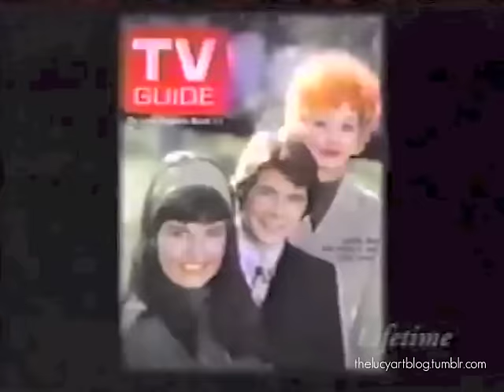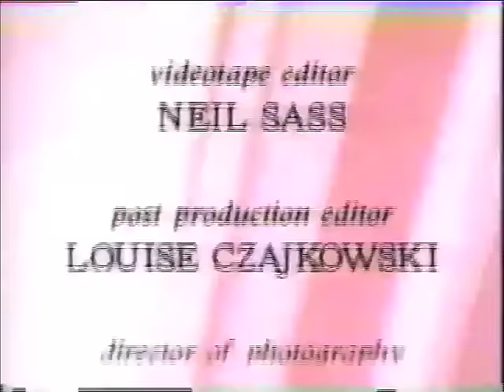Lucille Ball & Barbara Walters: An Interview of a LifeTime (FULL)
Along with having Dolly Pardon, Henry Winkler, and Stacy Weitzerman as guests for her 1977 Special, Barbara Walters also sits down with Lucy and Gary Morton. IMO:Barbara Walters asks the questions Lucy kinda steered away from up until this point of her career on TV (post-I Love Lucy) Some say Lucy was uncomfortable with discussing her past life with her current husband, as she wanted to respect the present joys they had in their successful marriage, and giving it its own identity-It's definately interesting to see Lucy a little stern with Barbara about her first marriage and telsl the TRUTH of how it was, and why it didnt work. Barbara is wonderful and friendly but asks those GOOD questions you've always wanted to know :) Id love to see an unedited version come out one day, as this is the only known full footage besides that shown on the original air date. At least that I know of. :) and come visit us at our fun place - Facebook.com/thelucyartblog